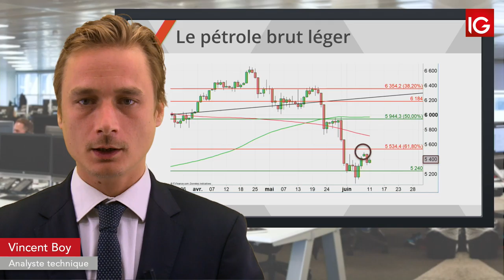Bourse - WTI, vers une poursuite du rebond - IG 11.06.2019